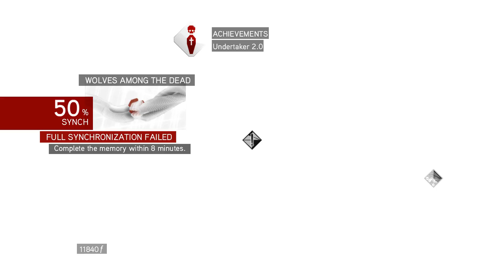Assassin's Creed Brotherhood [PC] (HD) - Ezio's Saga Ep II - Part 18 (Werewolf People)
Ezio is back in the sequel. This time, in the 1500s. Join the brotherhood!